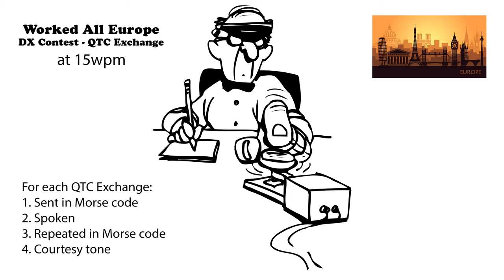Worked All Europe DX Contest QTC Exchange 15wpm